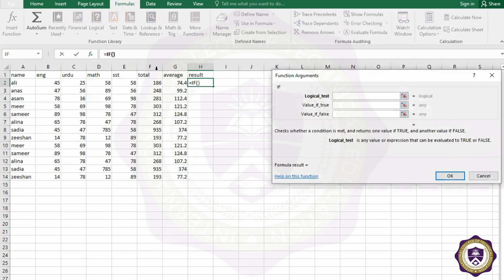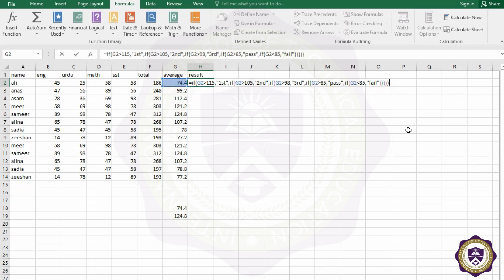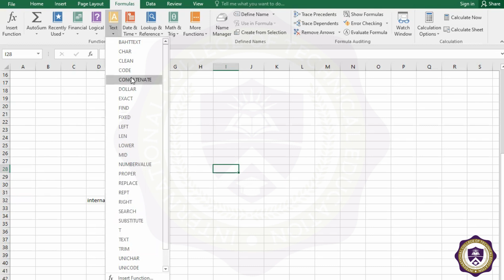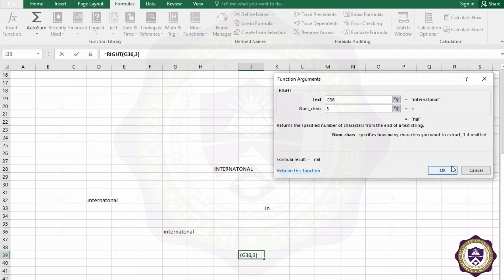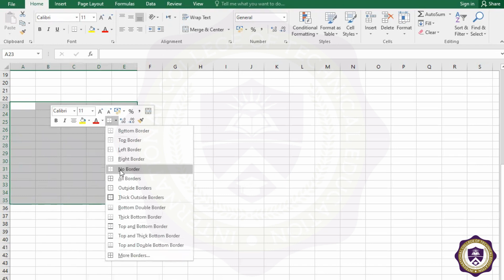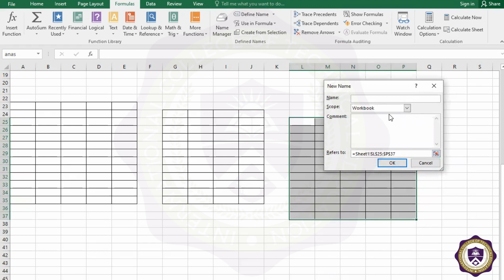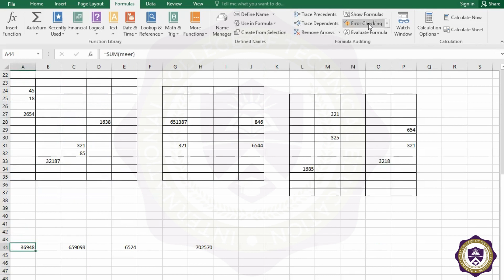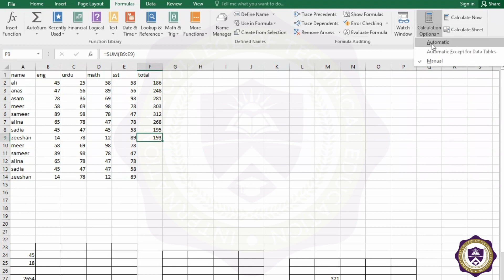Formula Tab Lecture Ms Excel: 04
Mastering the basic Excel formulas is critical for beginners to become highly proficient in financial analysis. Microsoft Excel is considered the industry standard piece of software in data analysis. Microsoft’s spreadsheet program also happens to be one of the most preferred software by investment bankers and financial analysts in data processing, financial modeling, and presentation.

This guide will provide an overview and list of some basic Excel functions.
Basic Terms in Excel
There are two basic ways to perform calculations in Excel: Formulas and Functions.

1. Formulas
In Excel, a formula is an expression that operates on values in a range of cells or a cell. For example, =A1+A2+A3, which finds the sum of the range of values from cell A1 to cell A3.

2. Functions
Functions are predefined formulas in Excel. They eliminate laborious manual entry of formulas while giving them human-friendly names. For example: =SUM(A1:A3). The function sums all the values from A1 to A3.